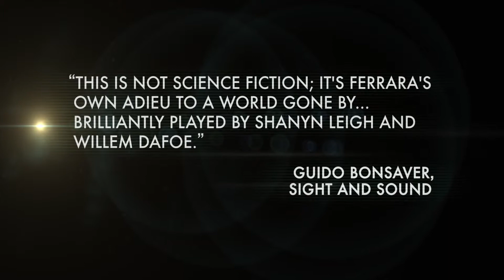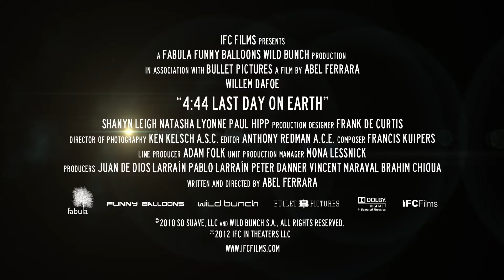4:44 Last Day On Earth (2011) Official Trailer